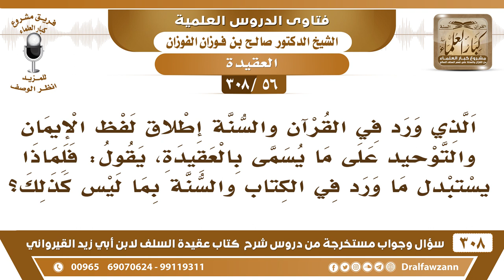[56 -308] ورد في القرآن والسنة إطلاق لفظ الإيمان على ما يسمى بالعقيدة، فلماذا استبدلنا هذا اللفظ؟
-[56 -308] السؤال: الذي ورد في القرآن والسنة إطلاقُ لفظِ الإيمان والتوحيد على ما يُسمى بالعقيدة، يقول: فلماذا يُستبدل ما ورد في الكتاب والسنة بما ليس كذلك؟
الجواب: ويش مثل تُستبدل تُستبدل بماذا؟
للاشتراك في قناة الشيخ صالح الفوزان

للاستفسار والإقتراحات والدعم
رئيس الفريق
لمشروع كبار العلماء